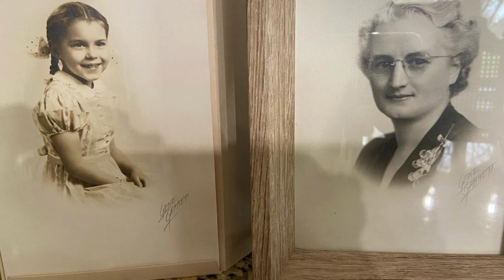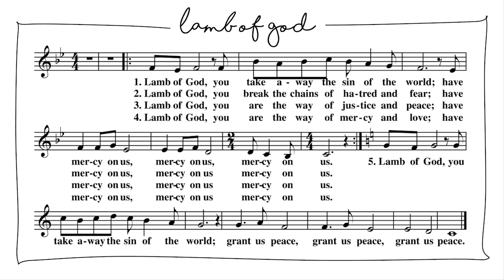Vinje Lutheran Church - May 9, 2021